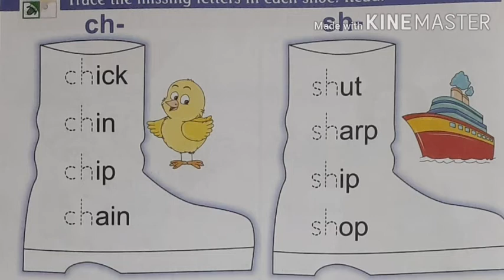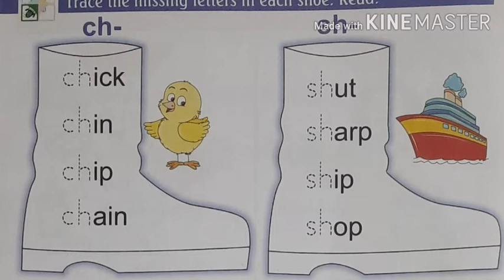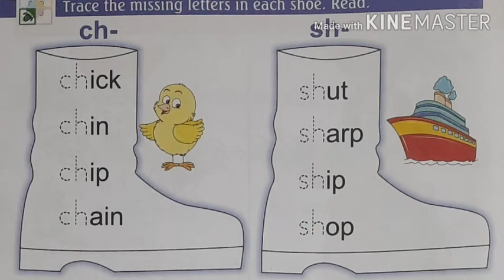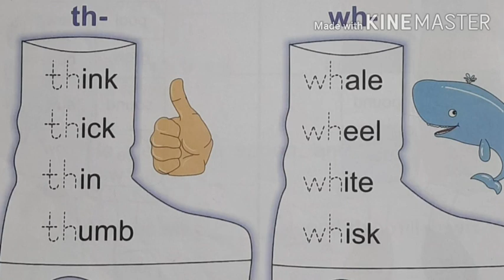Class UKG English h blend words